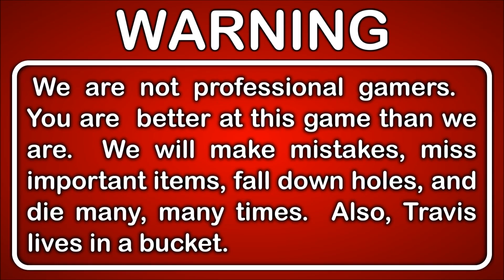Let's Play Dissidia Final Fantasy NT Part 29 - Rinoa Heartilly DLC Update - Story Cutscenes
Another DLC character has been released.  Rinoa Heartilly from Final Fantasy VIII has joined the fight!  That means another update including a new stage and story cutscenes is available too.  Again it seems like the central DLC character skipped out on the story update.  So this time we take a look at Lightning, Terra, Y'shtola, Noctis, Kain, Squall, and Cloud.

DESCRIPTION
Dissidia Final Fantasy NT is a fighting game with action role-playing elements developed by Koei Tecmo's Team Ninja and published by Square Enix for the PlayStation 4.  The game is a follow-up to Dissidia Final Fantasy and Dissidia 012 Final Fantasy, released for the PlayStation Portable, and similarly allows players to battle one another using many characters from the Final Fantasy series.  The game is a console port of the Japanese arcade title Dissidia Final Fantasy and was released worldwide in January 2018.

Calling all warriors.  DISSIDIA FINAL FANTASY NT is a fast-paced, strategic brawler where you can choose from over 20 iconic FINAL FANTASY characters and battle in a 3 versus 3 arena with your friends and other players online or by yourself.  The most fun comes with teaming up with or fighting against your own friends.  Call upon your squad and battle other teams!

GAMEPLAY FEATURES
Dissidia Final Fantasy NT places a focus on three-on-three combat, with players able to switch which character they actively control while the in-game AI controls the other two.

Characters are divided into four combat classes: power-based Vanguards, agility-based Assassins, range-based Marksmen, and unique trait-based Specialists.

Characters can perform Brave attacks, which increase the player's Bravery level based on the amount of damage done.  If an opponent is attacked while their Bravery is at zero, a Bravery Break will be triggered, giving the player a substantial Bravery boost.  Players can also perform HP attacks that will do direct damage to an opponent based on their current Bravery level.  Using HP attacks will reset the player's Bravery back to zero, forcing then to perform more Brave attacks before they can directly attack their opponent again.  Players are able to equip one HP attack and two EX Skills per character in battle.

Each character has its own HP meter, along with a Party HP meter, Stamina meter and Summon meter for the whole team.  When a character is defeated, a segment will be removed from the Party HP meter; when the Party HP meter is depleted, the player loses.

GAME INFO
Name: Dissidia Final Fantasy NT
Developer: Team Ninja
Publisher: Square Enix, Koei Tecmo
Genre: Fighting, Action Role-Playing
Platforms: Arcade, PlayStation 4
Release Date: January 30, 2018

VIDEO INFO
Knight and Day
Let's Play
Dissidia Final Fantasy NT
Gameplay
Story Mode
Walkthrough